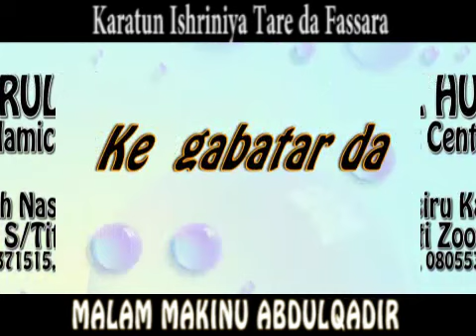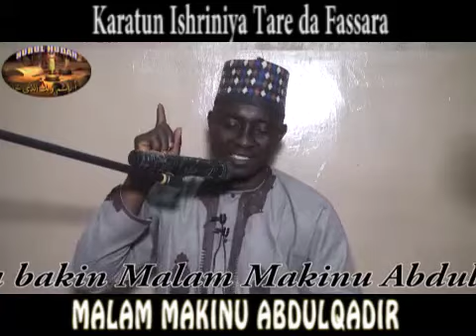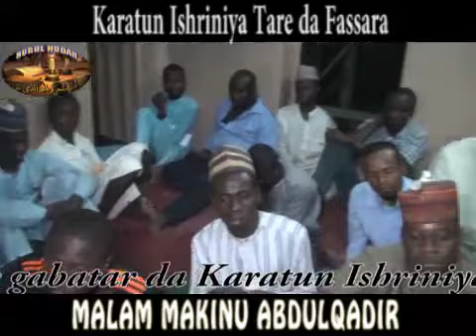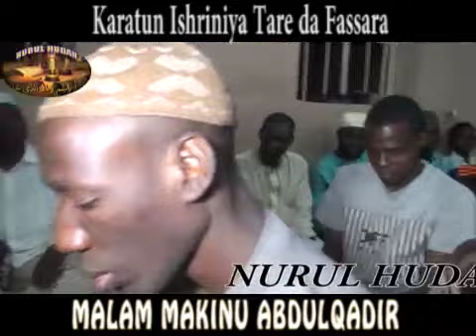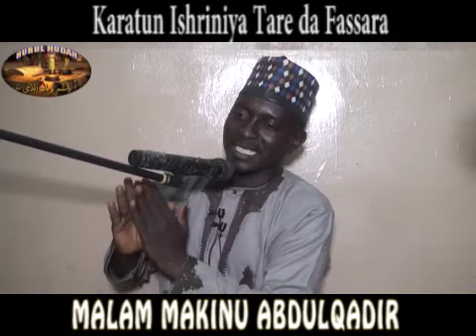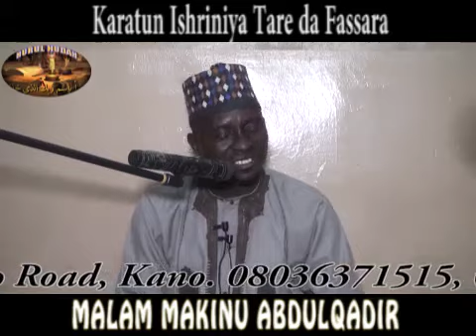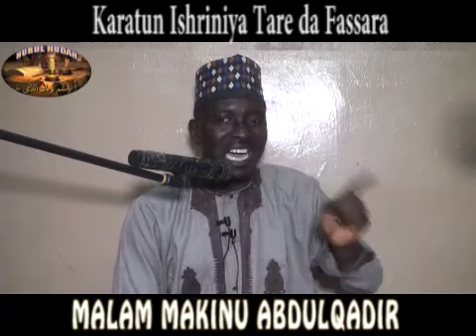7- Ishriniya da Fassara daga Dalibin DR.MALAM UMAR SANI FAGGE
Karatun Ishriniya
Malam Makinu AbdulQadir

Sabuwar channel inmu mai Suna Dr.malam Umar Sani Fagge